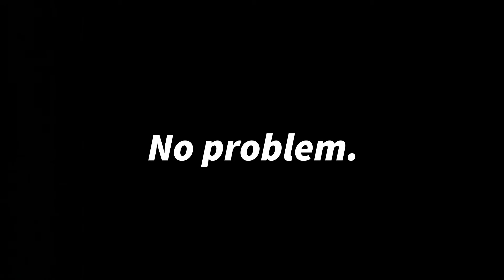TapCats 2020 Promo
Like to dance or ever wanted to try? Interested in creating both sound and movement at once? Ever wondered how tap dancers like Fred Astaire, Ginger Rogers, or the Nicholas Brothers stepped their feet in such rapid-fire rhythm?
Check out TapCats, Princeton's first, best, and only tap dancing group!
Our company welcomes dancers of all levels of experience and ability. Totally new to tap dance? No problem. We'll teach you. Whether you are ready for Broadway or have never picked up a pair of tap shoes, we encourage you to join our exciting, fun family!!

We offer beginner classes and open workshops. We put on one show a year, which all members, from complete beginners to experienced tappers, are welcome to perform in.